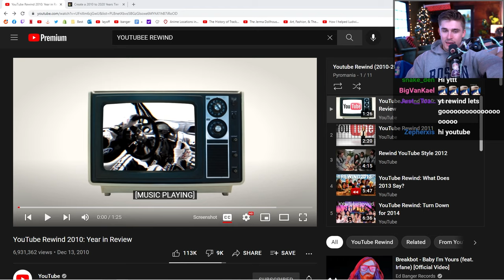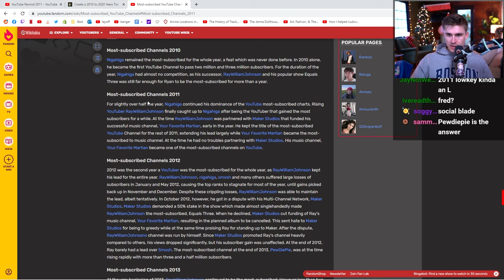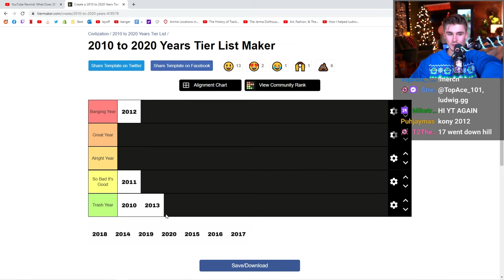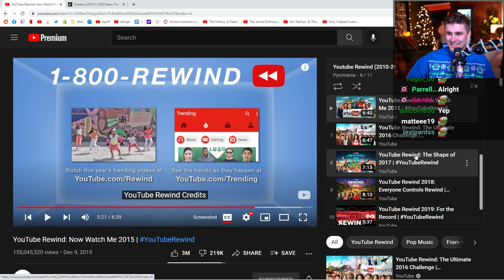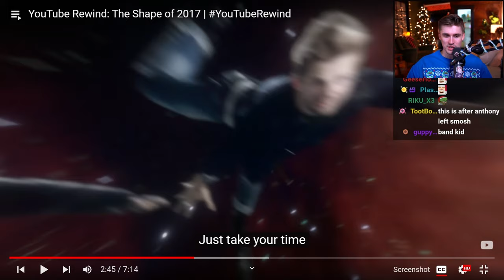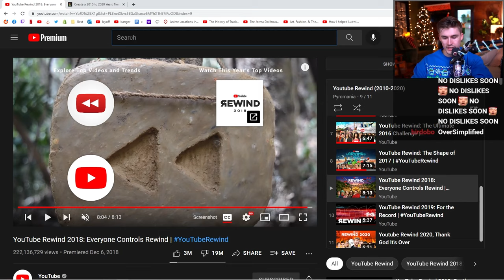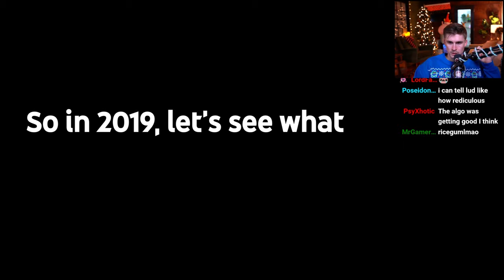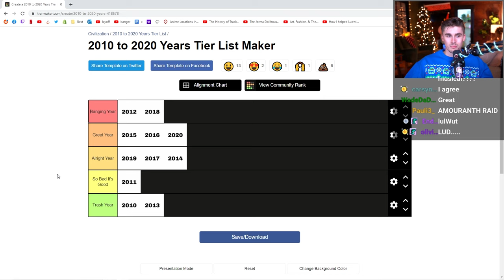I Watched EVERY YouTube Rewind to answer this question.